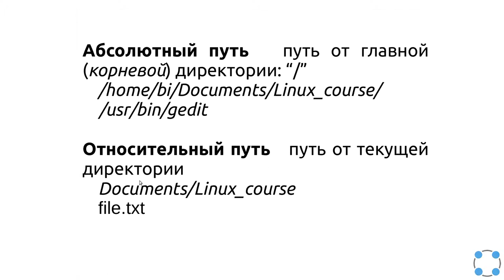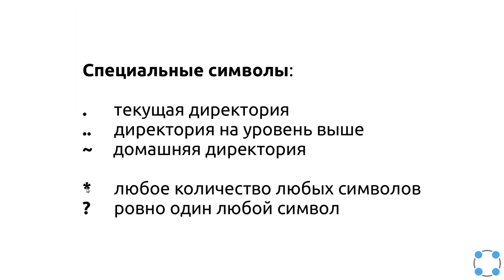Инструкции Linux - #13 урок. Основы Terminal. Команды "путь"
Задача на закрепление знаний:

Предположим, что вы находитесь в директории /home/bi/Documents, причем /home/bi — ваша домашняя директория. Какая(ие) команда выведет содержимое /home/bi/Downloads, при этом не показывая содержимое других директорий?

Подсказка: если у вас не получается ответить на этот вопрос с использованием только теоретических знаний, то можете попробовать воспроизвести эту ситуацию на практике в своем терминале. Для того, чтобы оказаться в директории /home/bi/Documents нужно использовать команду cd /home/bi/Documents (она будет рассмотрена подробнее уже в следующем видеофрагменте!)

Подсказка 2: в вопросах с чекбоксами/checkbox может возникнуть ситуация, когда все предложенные варианты ответов являются неверными (варианты каждый раз выбираются случайным образом из большого набора ответов, где есть как верные, так и ложные). В этом случае вы просто не должны отмечать ни один из них (ведь мы просим указывать только верные варианты!) и нажать кнопку "Отправить"/"Submit". Возможна и обратная ситуация, т.е. все предложенные варианты верны. В этом случае отмечаете их всех и нажимаете "Отправить"/"Submit".

* ls ../~/Downloads
* ls Downloads
* ls ~/Downloads
* ls ./../Downloads